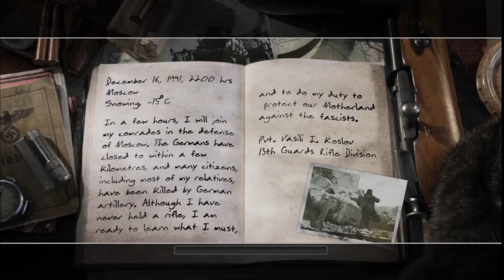Call of Duty 2 _mission #1 _Red Army Training (Soviet Campaign _Veteran)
Call of Duty 2 missions are: Russian Campaign (The Winter War, Not One Step Backwards and Fortress Stalingrad), British Campaign (The Battle Of El Alamein, The Tank Squadrons, Rommel's Last Stand and The Battle For Caen), American Campaign (D-Day, Hill 400 and Crossing The Rhine)

Call of Duty 2 is a 2005 first-person shooter video game developed by Infinity Ward and published by Konami in Japan and Activision in the rest of the world. The game was released on October 25, 2005 for Microsoft Windows and on November 22, 2005 as a launch game for the Xbox 360. Call of Duty 2 is a first-person shooter that has a single-player story mode and a multiplayer mode. The player takes on the roles of several Allied protagonists in specific missions during World War II.Call of Duty 2 contains four individual campaigns, split into three stories, with a total of twenty-seven missions.Call of Duty 2 features several game types: Deathmatch, Team Deathmatch, Search & Destroy, Capture the Flag and Headquarters. The maps include Normandy, Africa, and Russia.